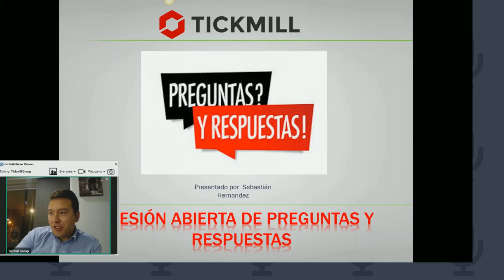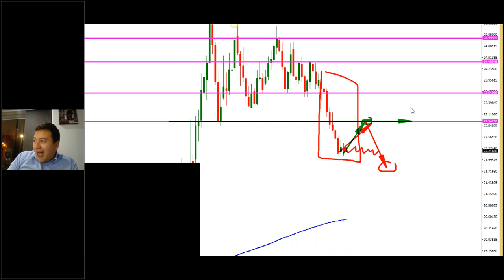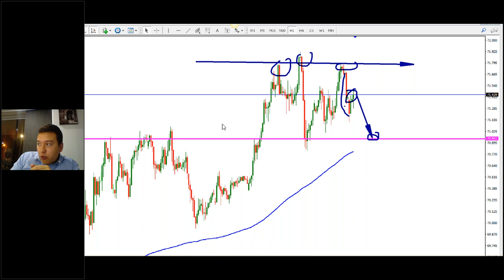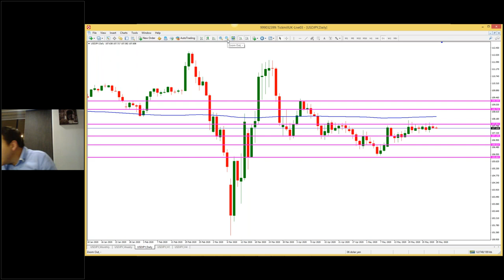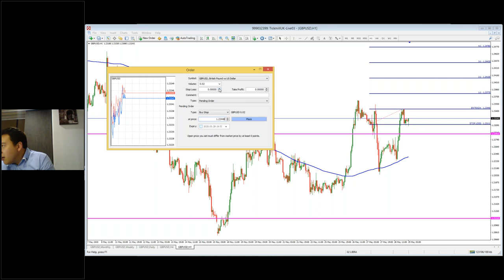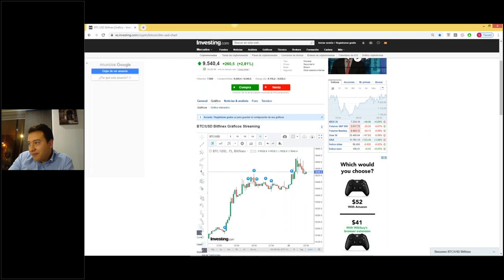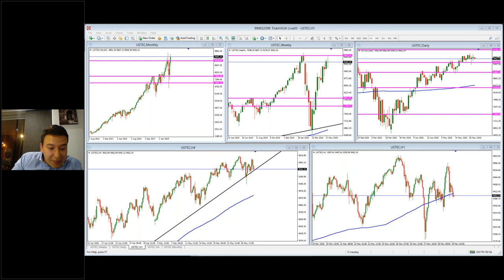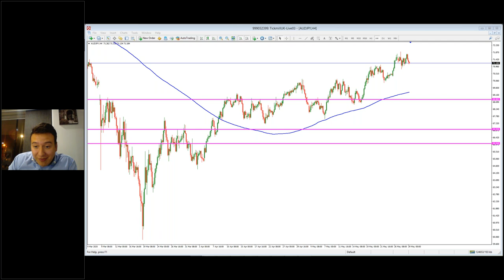Análisis de Mercado & Tendencias - Sebastián Hernández (28.05.20)